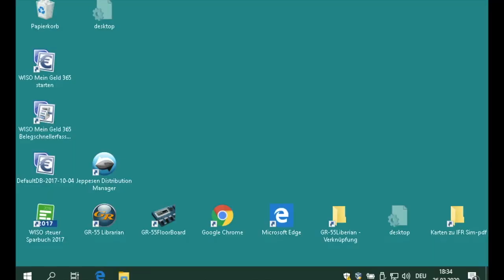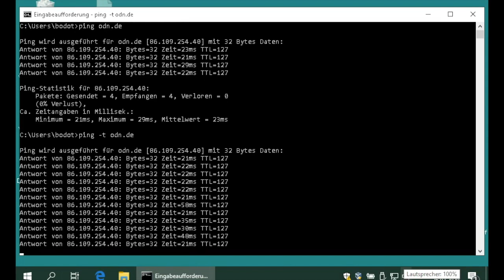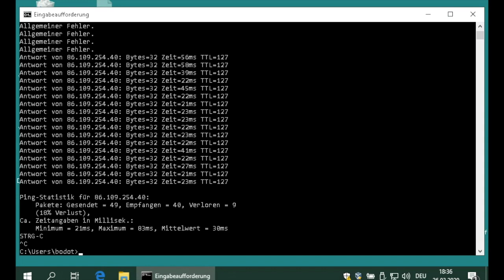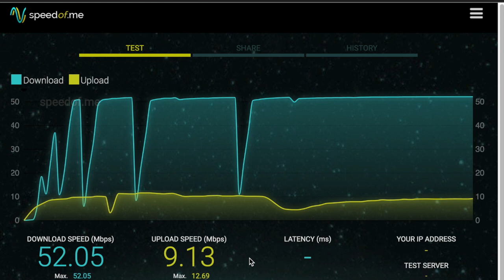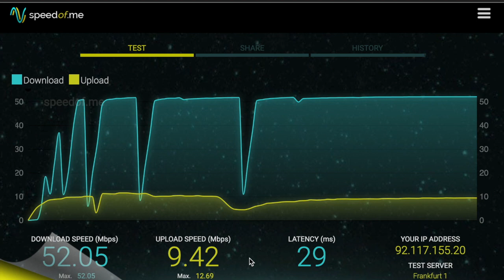Verbindungsprobleme Im Homeoffice?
Verbindungsprobleme Im Homeoffice machen vor allem bei Videokonferenzen keine Spaß. Hier erfahrt ihr, woran es liegen kann und wie ihr Problem beseitigen könnt. Teil 1: Probleme erkennen.